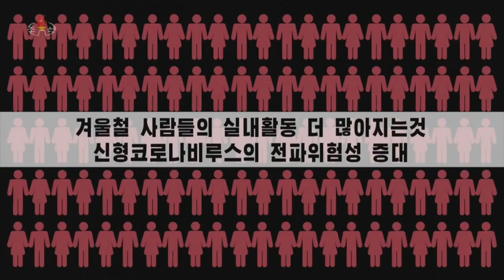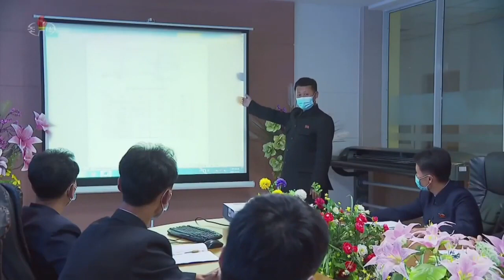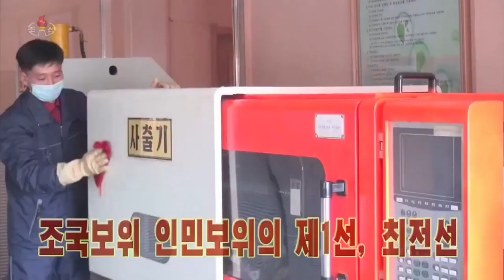북조선에선 코로나19 방역 지침 "이렇게 철통같이 완전 봉쇄한다!"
[박귀성 기자]=-조선민주주주의인민공화국 코로나19  방역 지침, 북한 보건당국이 북한 전역에 내린 코로나19(악성 비루스) 방역 지침을 북한 인터넷 선전선동매체들이 28일 일제히 조선중앙TV가 방송한 악성비루스 방역 지침 관련 보도 내용을 앞다투어 보도했다.